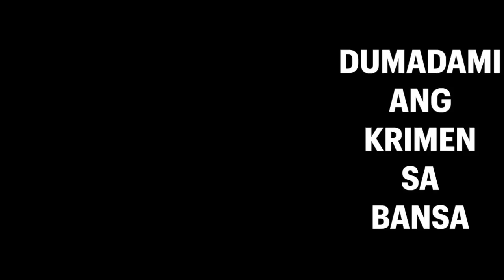DUMADAMI ANG KRIMEN SA BANSA